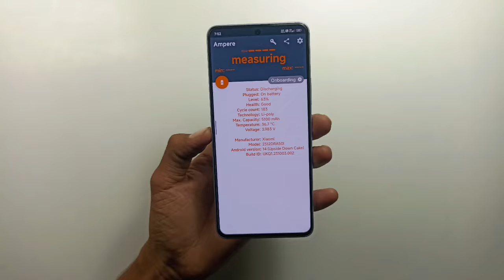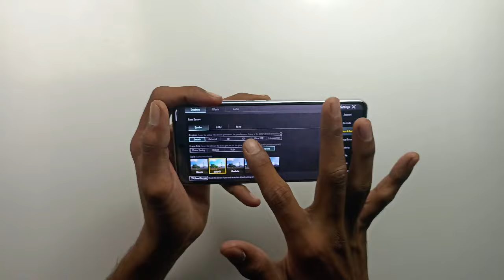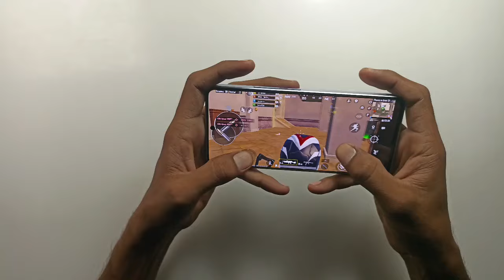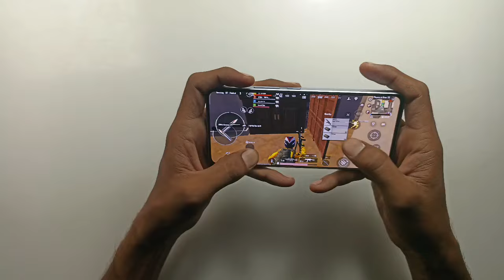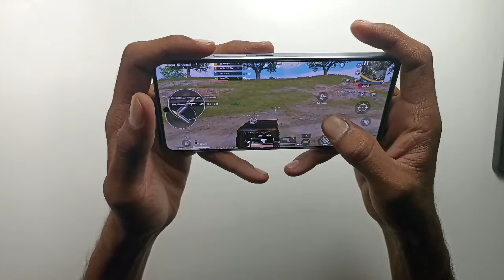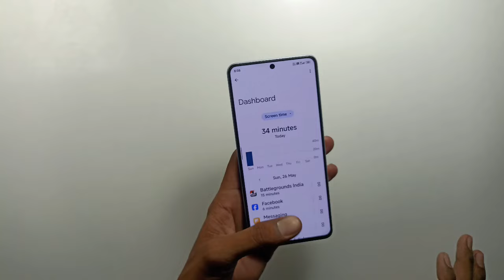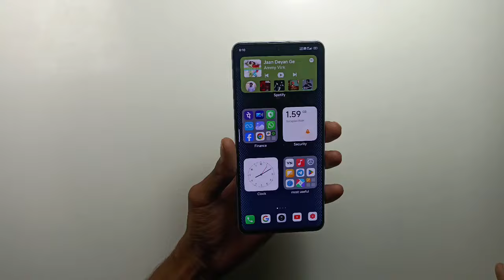Redmi Note 13 pro 5G hyper OS 1.0.7.0 Bgmi Test heating issue or fps drop test